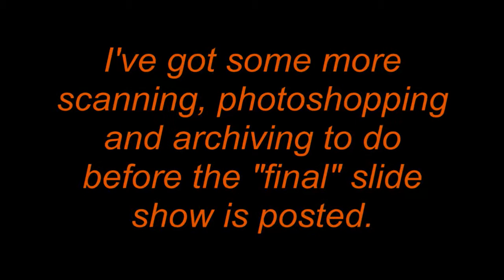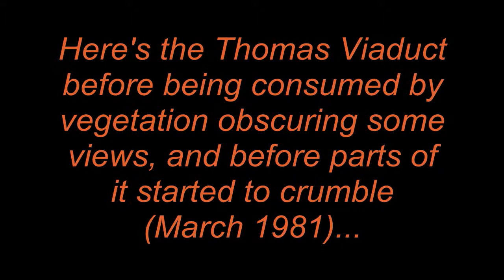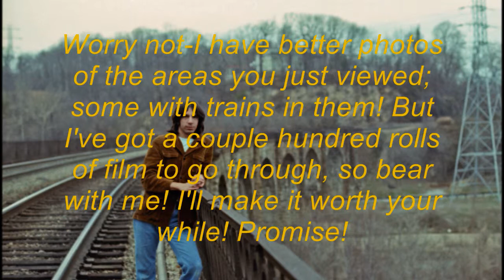B&O/Chessie Preview Sampler - St. Denis MD & Thomas Viaduct (early 1980s) (HQ sound by Led & Silver)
A few "classic" photos of the St. Denis and Thomas Viaduct areas from the early 80s I had on hand and thought I'd throw out there, featuring another track by Led & Silver, a band I helped produce (and myself recorded a few albums with the guitarist in the early/mid 70s). The Thomas Viaduct didn't start to crumble yet, and no vegetation to block the arches. St. Denis lacks those new annoying block signals, and the shelter is on the north side.

A big Thanx to those of you who have expressed interest in seeing more of my classic photos! The photos here I had handy but I have two full binders of photographic negatives and about 10 boxes of slides (each with 150-200 slides), many Polaroid photos and even a runby-on regular 8 movie film-of a B&O train in 1971 (pre-Chessie, even!) on the Sparrows Point Branch in Dundalk MD crossing Merritt Blvd-my first runby-age 17! Wanna see it?

But, as I locate, scan and retouch the old images I'll be preparing another slide show-in between long-term projects. In the meantime, here's a handful of sample photos!